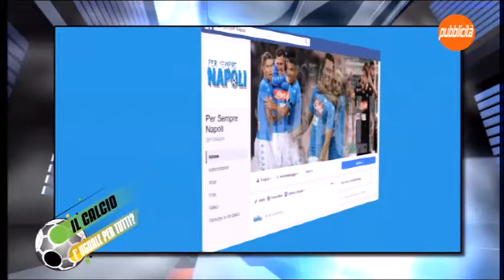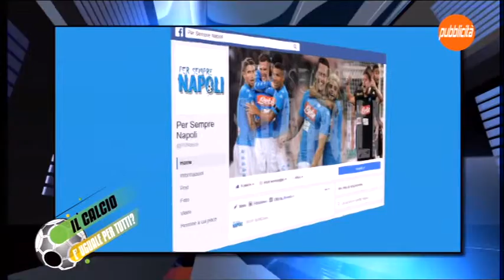IL CALCIO E' UGUALE PER TUTTI 21° PUNTATA